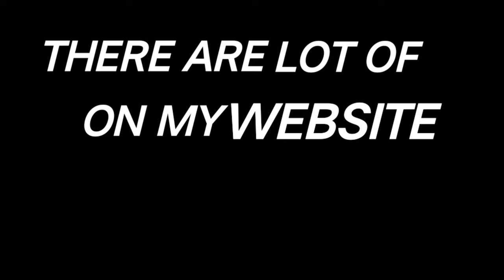Best Arena 10 Decks (Hog Mountain Decks) in Clash Royale | Best Clash Royale Arena 10 DECKS 2024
Title - Best Arena 10 Decks (Hog Mountain Decks) in Clash Royale | Best Clash Royale Arena 10 DECKS 2024

🫸ewcisgaming (COMING SOON)

Channel - My channel is about Clash Royale and Live Gaming Of Clash Royale

Video - In 2024 there are a lot of decks for Clash Royale's new arenas. Here I'm going to show you the best decks for Arena 10 or Hog Mountain Decks. Here the main troops are hog, pekka, balloon, and golem. Njoy.

Queries Solved -

1) Best Arena 10 Deck Clash Royale | Clash Royale Arena 10 Deck 2024
2) Best Decks for Arena 10 in Clash Royale (2024)
3) How to Beat Arena 10 in Clash Royale 2024
4) Best Deck Arena 10
5) Melhor deck do clash royale arena 10 2024

arena 10 cr, cr arena 10, clash royale Hog Mountain Decks, Hog Mountain Decks arena 10 clash royale 2024

😍 Other Channels -

📺 SOCIAL MEDIA 📺-

tags